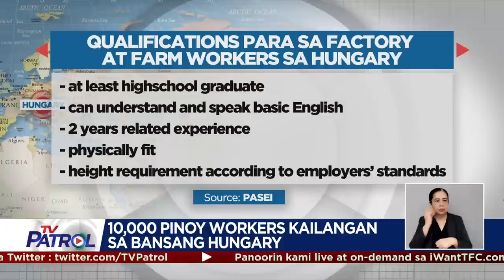Libo-libong Pinoy workers kailangan ng Hungary | TV Patrol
Itinuturing na "emerging labor destination" para sa overseas Filipino workers ang mga bansa sa Europa.